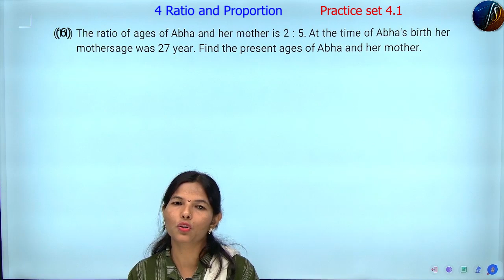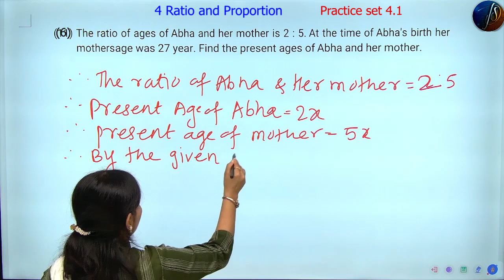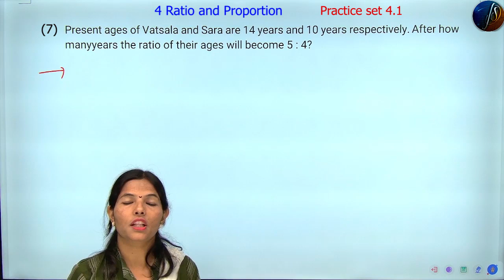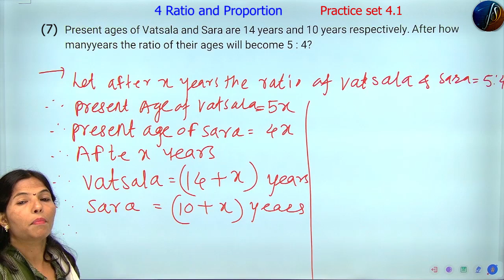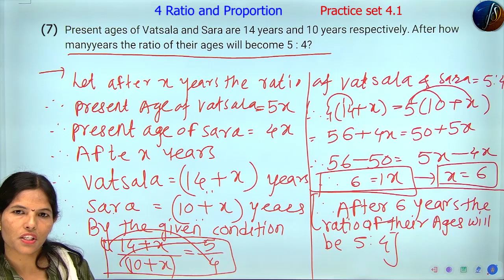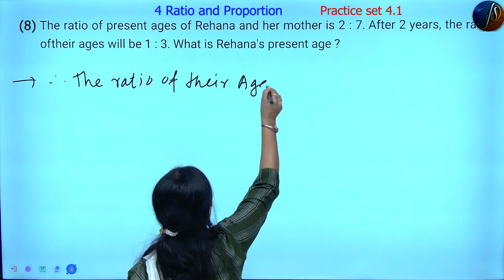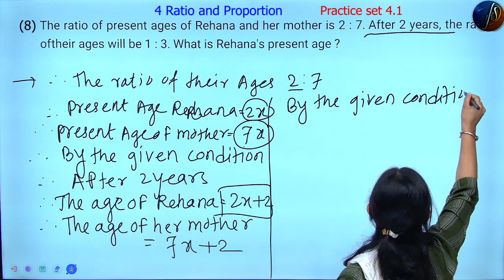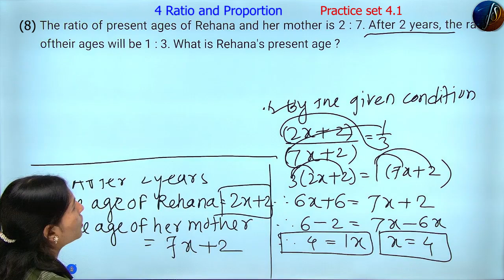9th Maths 1 | Practice Set 4.1 | Algebra | Ratio and Proportion | Chapter 4 | Part - 3 | Maharashtra